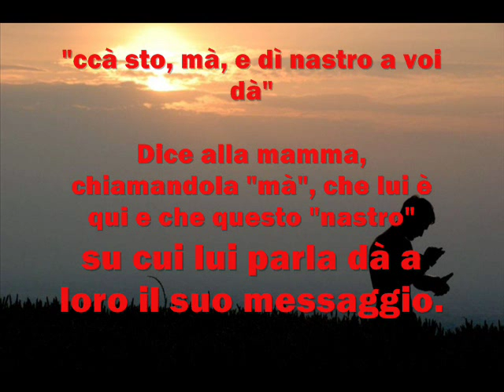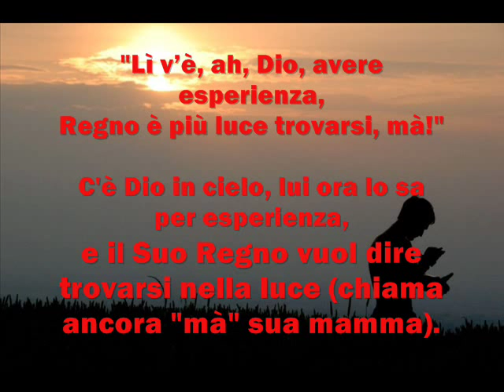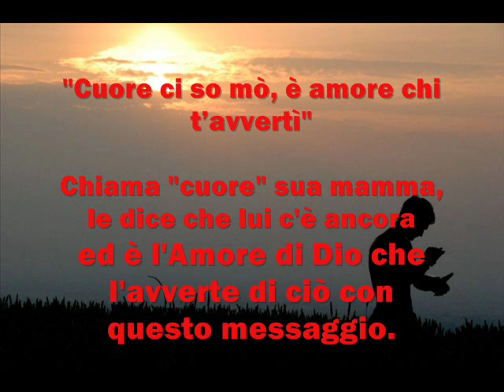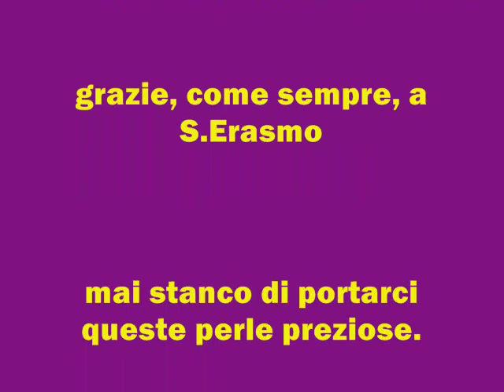Messaggi metafonici dall'Aldilà: Emanuele per sua mamma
In questo video il messaggio metafonico che ho ricevuto il 5 febbraio 2014 su radio onde corte, stazioni russa e coreana, da Emanuele, su richiesta di sua mamma Bruna.
Acquista "La scienza che ha dimostrato l'Aldilà" su Amazon formato kindle
formato cartaceo